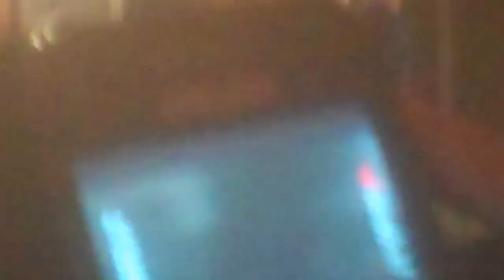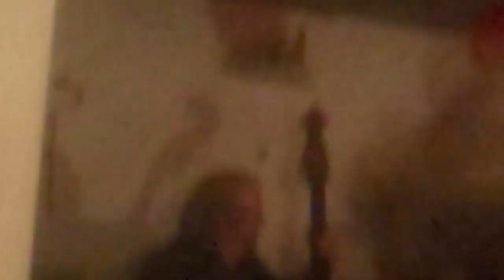flynn;s party for nickloa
leaving home on the rocky road to a rocking good party at Flynn's for Nickola